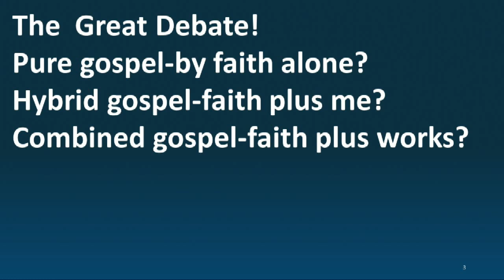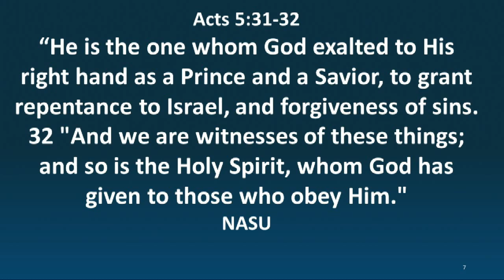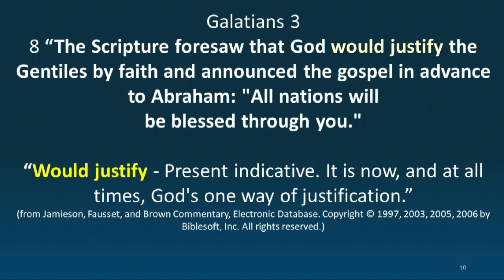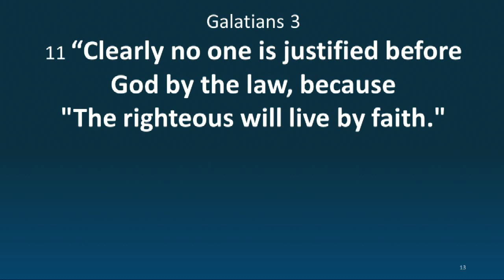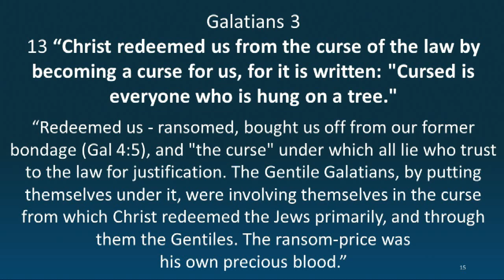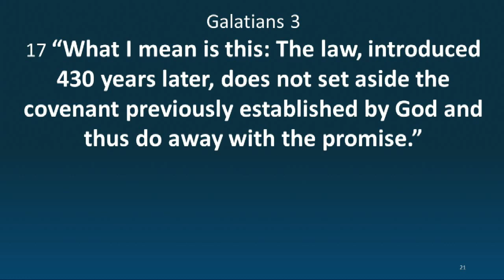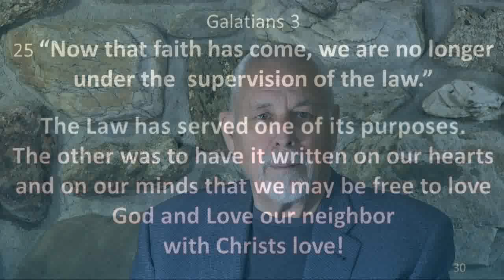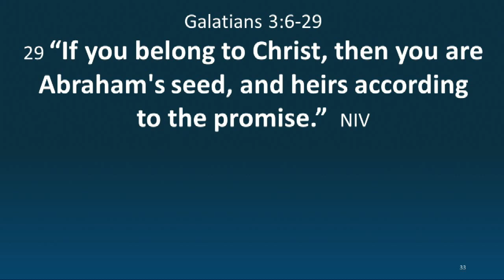Heartbeat of the Gospel: Living a Life of Faith pt 5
Do you feel the curse, frustration and hopelessness of trying to observe Gods’ law? Or is your hope and confidence of your eternal life and salvation in Jesus Christ?  When He comes into your life, He destroys your sin, gifts you repentance and writes His law on your heart and places it in your mind, so you are free to love Him and all others with His unconditional love. He sees you as righteous because you believe and trust Him. Are you exercising the faith God gifted you?